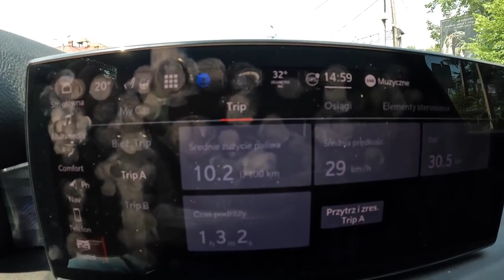Alfa Romeo Tonale 2022 HYBRID 130HP POV Test Drive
Engine: 1.5L Petrol (Gasolina) 4-cylinders
Displacement (cc): 1469
Power: 96 kW/130 hp
Torque: 240 Nm
Transmission: 7-speed automatic DCT
Traction: FWD ( Front-Wheel Drive )

Acceleration (0–100 km/h): 9,6 s.
Fuel Consumption Combined in l/100 km by Alfa Romeo: 6,2

Fuel Tank Capacity: 55L
Total Range: 887 km
Weight: 1600 Kg
Cargo Space: 500 Liter
Model: 2022